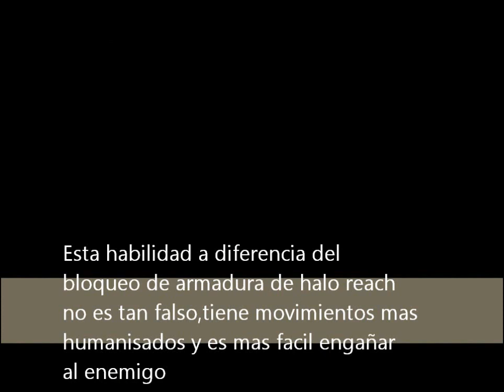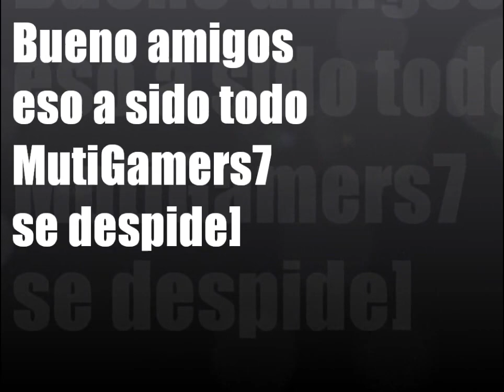Las nuevas Habilidades de armadura de Halo 4